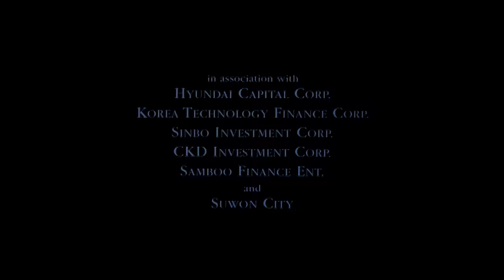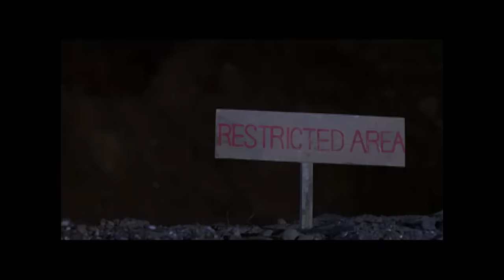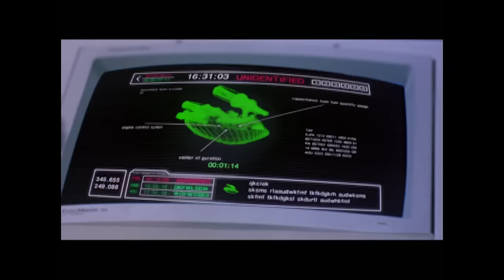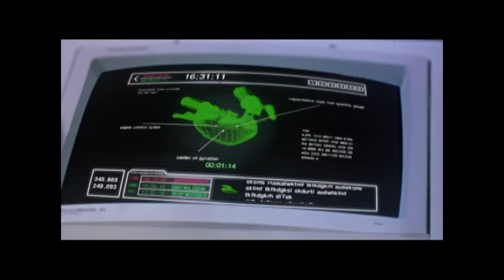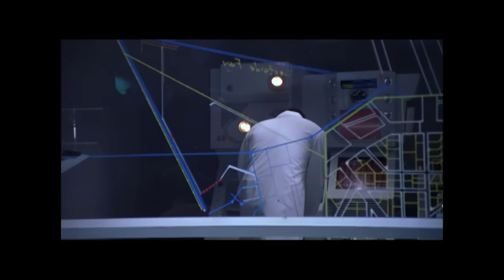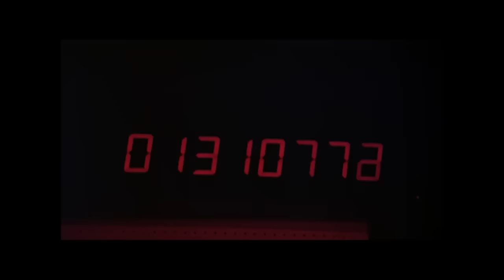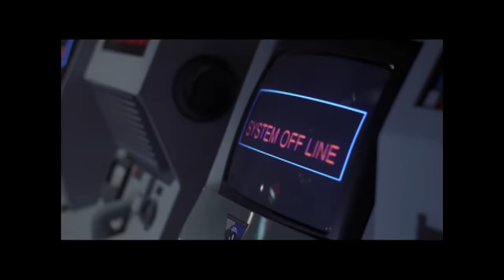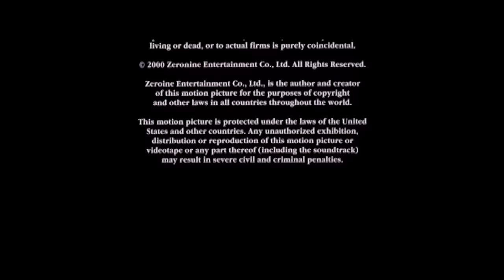Reptilian | Full Monster Movie | WATCH FOR FREE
It's been asleep for two hundred million years. Now it been awakened by aliens from another galaxy. The aliens are using Yonggary to destroy mankind.